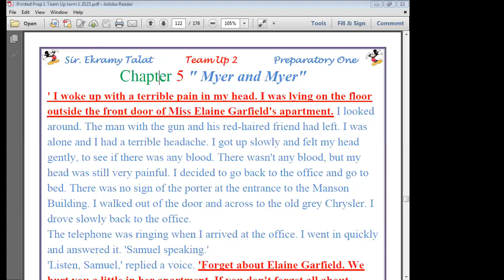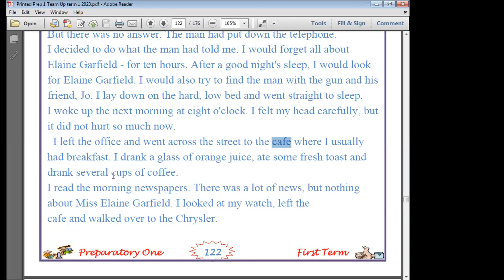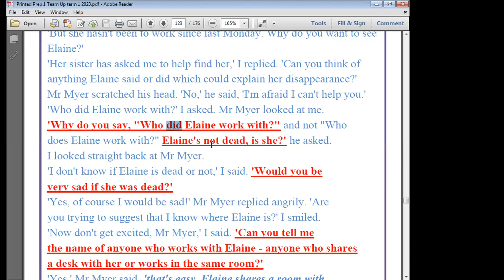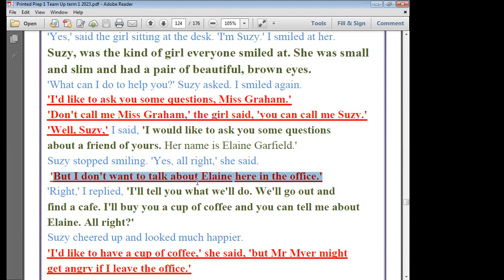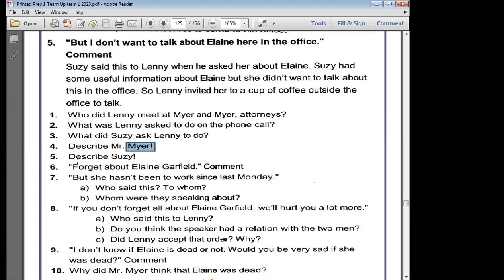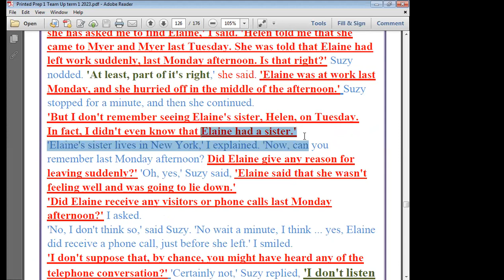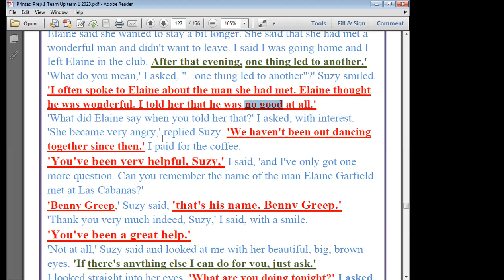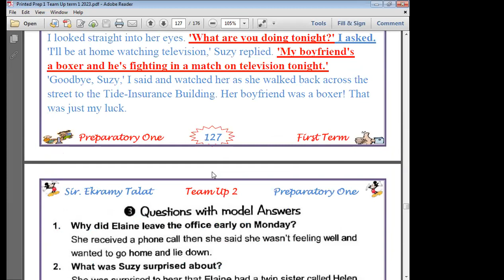الحصة 34 الصف الأول الاعدادي 2023